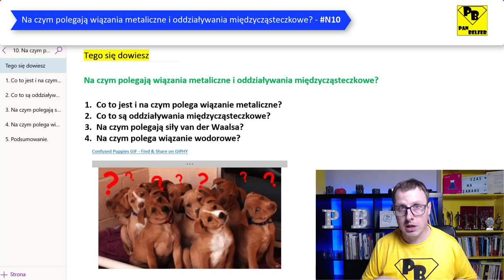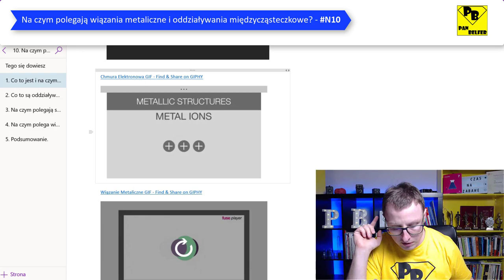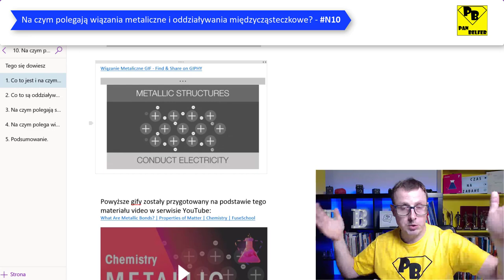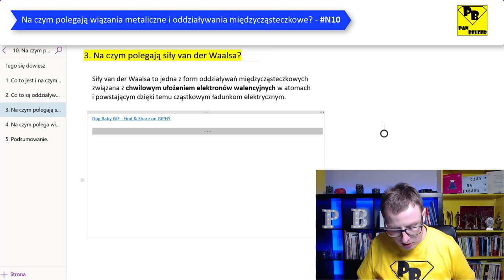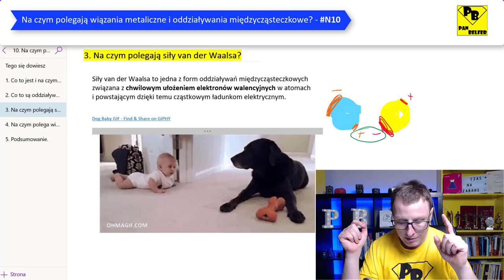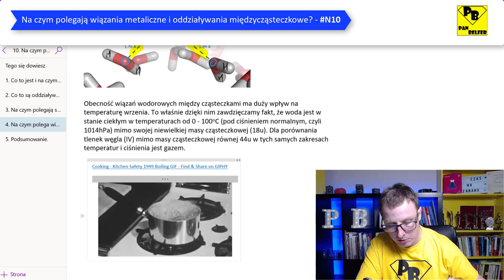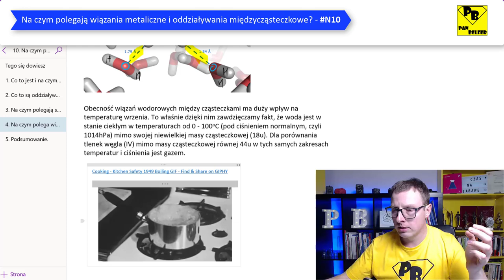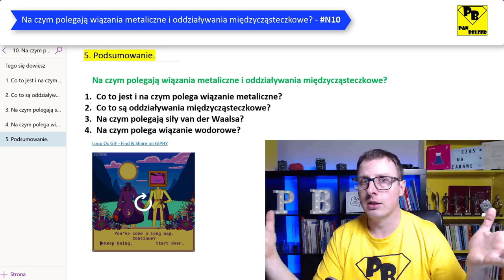Na czym polegają wiązania metaliczne i oddziaływania? N10 - ogarnij chemię z Panem Belfrem